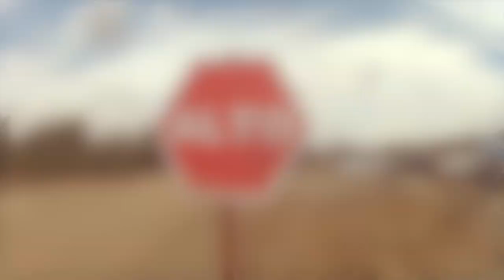DIA 1 - SAN JOSE RUTA CORTA 2014 - HIGHLIGHTS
SAN JOSE RUTA CORTA 2014 - HIGHLIGHTS